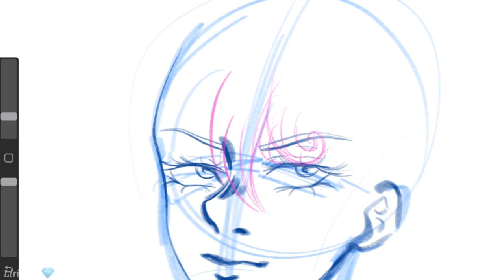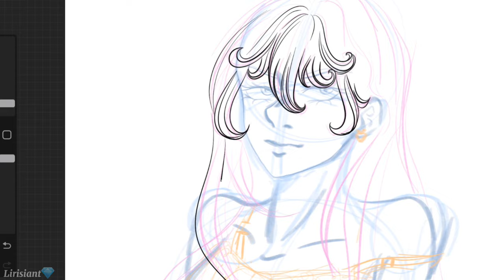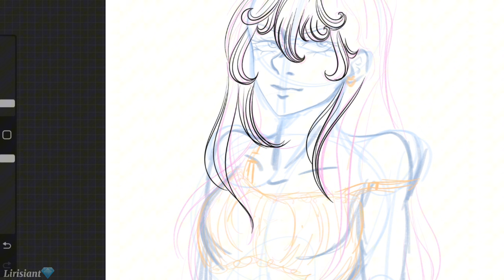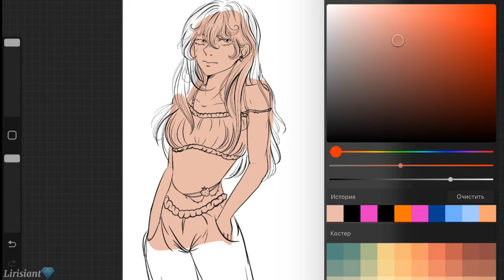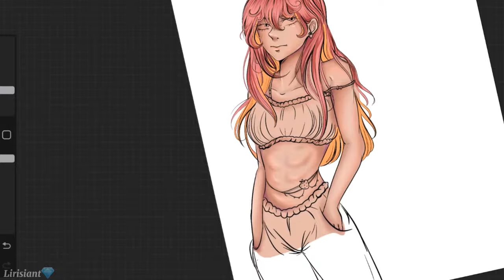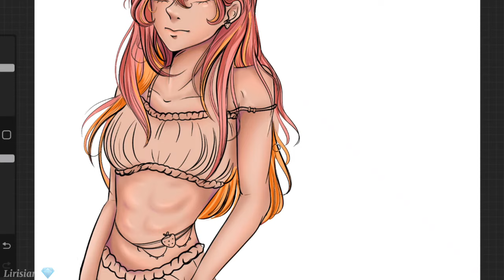Создаём персонажа по рандомным картинкам из Pinterest❤️‍🔥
Приветствую всех уважаемых!

Дисклеймер:
Видео создано с целью показать прикольную идею для времяпрепровождения и развития навыков в рисовании, создании персонажей и работы фантазии, как бонус. Это видео несёт исключительно развлекательный характер и не несёт цели кого-то оскорбить или унизить.
 Желаю удачи в достижении высот!
ВНИМАНИЕ: меня НЕТ в лайке! Блокируйте тех, у кого видите моё видео🙏

(Заседание уважаемых~) для общения и эксклюзивной информации
Благодарю за просмотр!❤️
The background music is in open use by various authors, and has no legal owner. (I use all these materials in good faith, and I do not claim copyright for them!)
But, if there is something wrong with the copyright, or if there are any other comments, please let me know by email